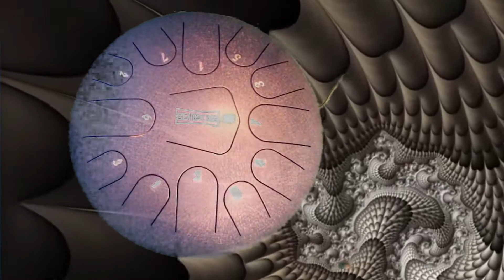In the Hall of the Mountain Thing: Steel Drum Meditation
My own interpretation of In the Hall of the Mountain Kind shortened  and (super) simplified so I can have some fun with it.
A TOS Original Steel Drum Meditation Improvisation
Powered by TACOS! Tips for Tacos
All New! F'ART CLUB MERCH!
Born in the 50s, Raised in the 60s, Stoned since the 70s and a Nerd for Life.
My channel is about  art, music, inspiration, creativity and having fun with art.